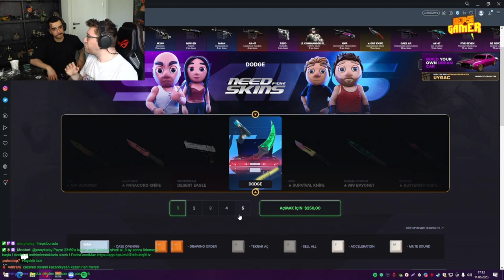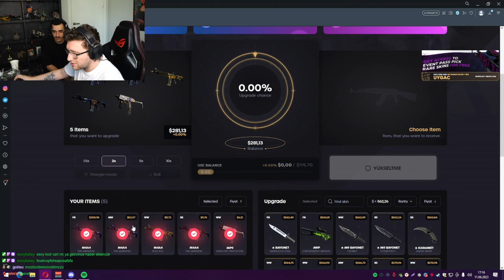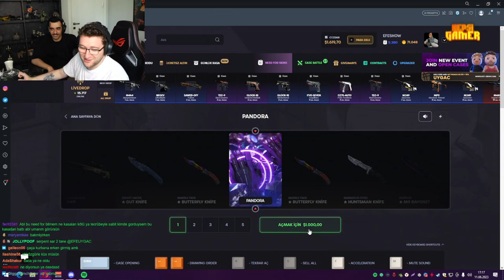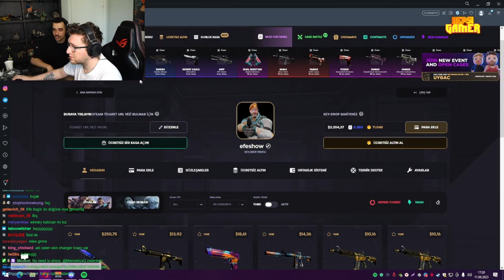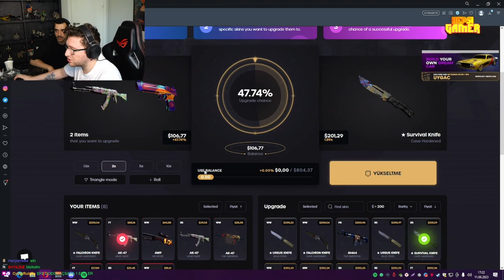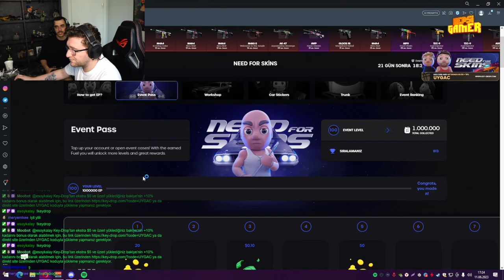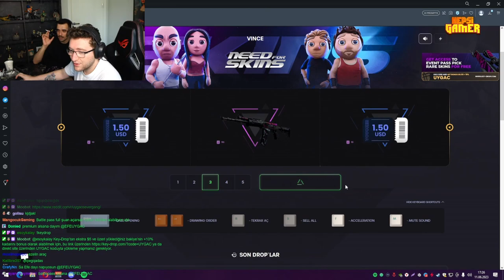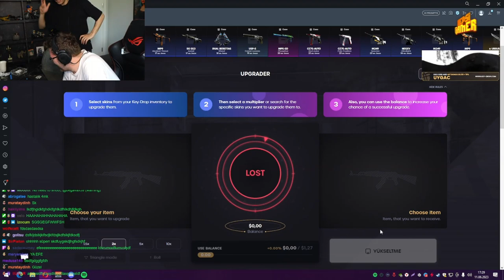EFE UYGAÇ | BÜYÜK BATIŞ! | EKİP İLE KASA AÇILIMI